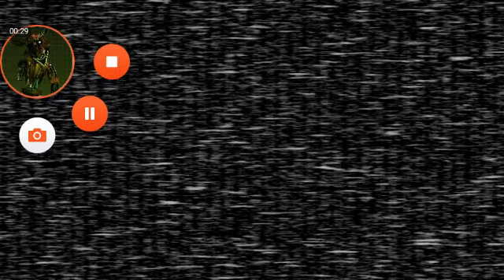FNAF 2 all jumpscares